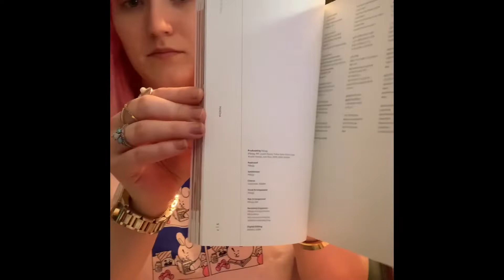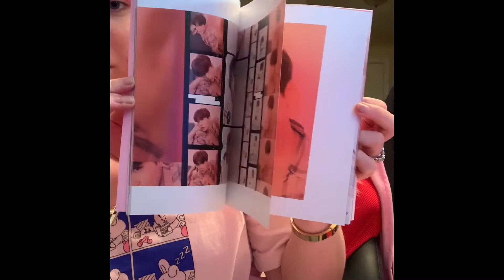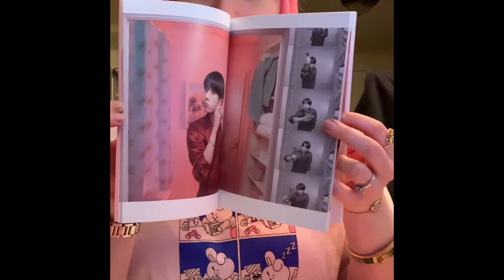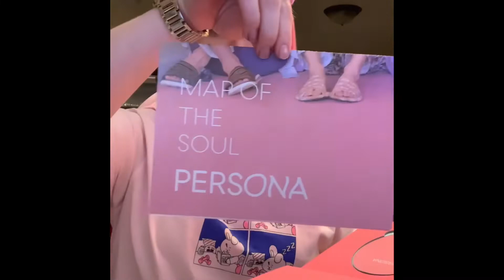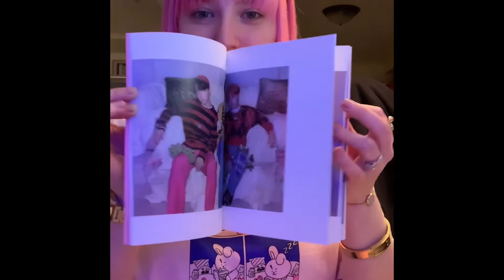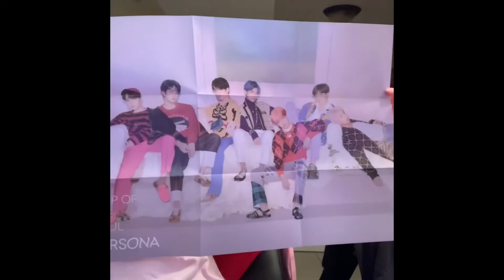BTS UNBOXING! All four versions of Map of the Soul : Persona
Unboxing of all 4 versions of Map of the Soul Persona by BTS

Showing everything inside the albums!

Follow me on twt to scream together @yoongiDDAENGG